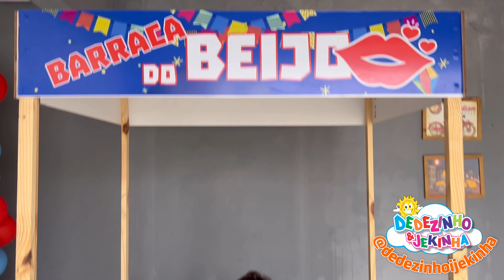Aniversário do Mateus / Arraiá do Mateus - Mossoró/RN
O´s Palhaços Dedezinho & Jekinha.

É uma Trupe de Palhaços que existe há mais de 12 anos e apresenta uma proposta diferenciada de "Animação de Festas Infantil e Família". É diversão garantida para crianças de todas as idades. Apresentamos um Show de Animação Infantil com Brincadeiras Educativas, interação com os pais, dancinhas, gincanas, jogos educativos, cantoria e muita alegria!

✅Nosso Compromisso✅

- Seriedade, pontualidade e responsabilidade em nossas Animações.

CONTRATE-NOS E TERÁ MUITA DIVERSÃO EM SUA FESTA!!!